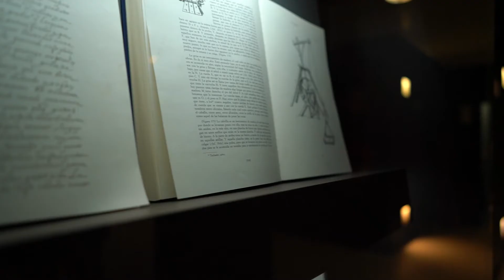DETTE MÅ DU VITE OM GRAN CANARIA! //Ep. 6